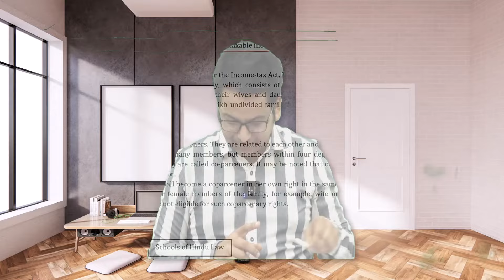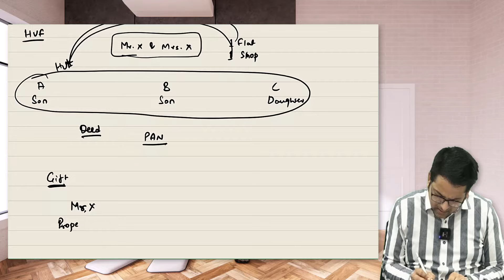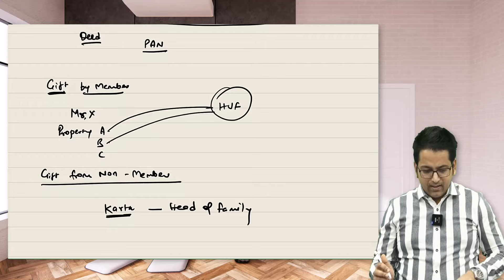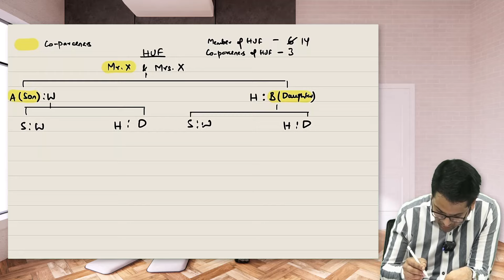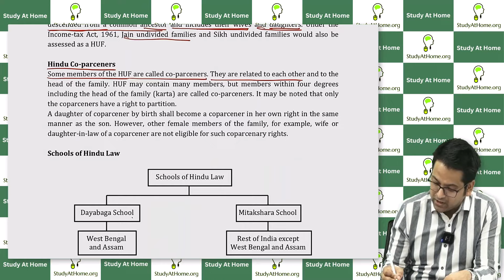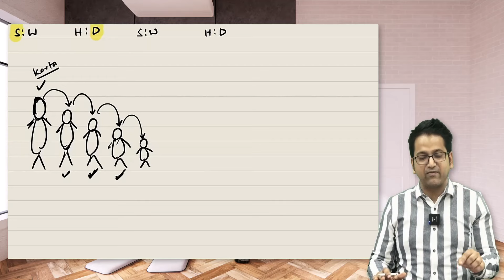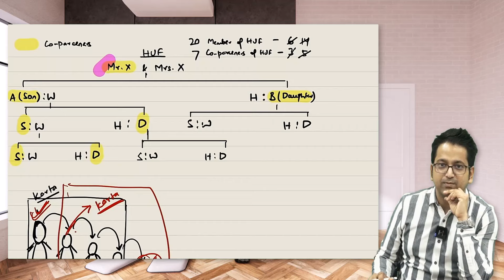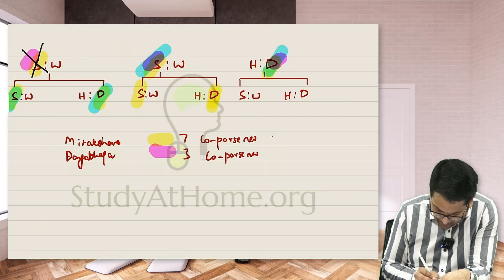12. What is HUF? Taxation of Hindu Undivided Family | Basic Concepts | Income Tax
What is HUF? Taxation of Hindu Undivided Family | Basic Concepts | Income Tax

00:00 - Introduction
00:38 - What is HUF?
12:32 - What is Coparcener?
19:10 - Coparcener in Hindu Law
27:30 - Schools of Hindu Law
28:16 - What is the Mitakshara School of Hindu Law?
29:53 - What is the Dayabhaga School of Hindu Law?

Your Query -
difference between joint hindu family and coparcener
what is coparcenary
what is hindu undivided family
what is huf in hindi
what is huf in income tax act
how huf is created
who is karta
huf kya hota hai
hindu undivided family income tax act
hindu undivided family kya hai
hindu undivided family explain
taxation of hindu undivided family
huf in details
who is member of huf
what is huf account
coparcenary in hindu law
sources and schools of hindu law
schools and sub schools of hindu law
modern sources of hindu law
modern source of hindu law
mitakshara and dayabhaga
mitakshara and dayabhaga school of hindu law
difference between mitakshara and dayabhaga school of hindu law
dayabhaga and mitakshara in hindu law
Dayabhaga system
मिताक्षरा और दायभाग क्या है
dayabhaga hindu join family
mitakshra hindu join family
mitakshra kya hota hai
hindu succession act 1956 in hindi